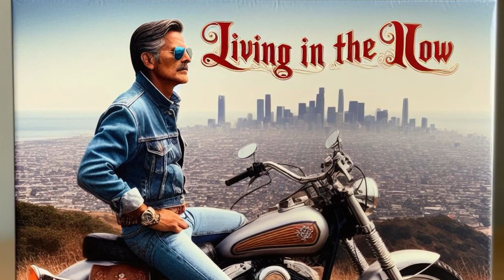Living in the Now (Our lord Paul) w/ @thecountesswithpowers by Dave Cornblum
Living in the Now (Our lord Paul)
Song 2 of 3 from Our Lord Paul
Poem read by Countess Powers @thecountesswithpowers
Poem from Memoirs of Billy Shears by Thomas E. Uharriet
Music and words by Dave Cornblum

Living in the now frees us from our sorrow ￼
Living in the now is the only thing that last
Living in the now is not about tomorrow
Let’s live here in the now, and forget our past

￼ oh, those old forgotten days …

I used to mourn forgotten days ￼￼￼￼￼of Bill, and all his friends
￼I used to miss my relatives, and all the things we’d been through ￼￼
I used to codify old scenes, and work them into ….

Living in the now oh oh

Stories of pain and ritual
What it’s like to be abused to fracture my whole soul
Living in the now
I could let my stories keep the pain alive today ￼ but that just lets abusers win
Today is another day
￼ oh, those old forgotten days that we remember now …

Living in the now frees us from our sorrows